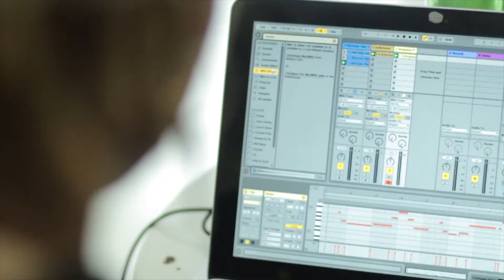The Time is Now //// Ft PRNCSS Blackfish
2.2.18

/// The Time is Now is a series where we ask a group of indivuals to express themselves in a creative way. It is a space to seek out vulnverabilty and acknowlegde how we empower ourselves

We had the pleasure of interviewing Princess Siwela from Blackfish Collective on our trip to London a few months back. She is a bad ass musican and shares her experiences and wisdom about her life in London.

We are excited to start Feb with a bang of great inspiration and positive vibes!